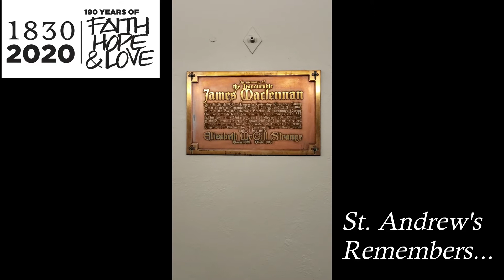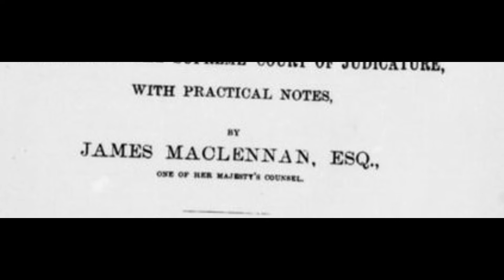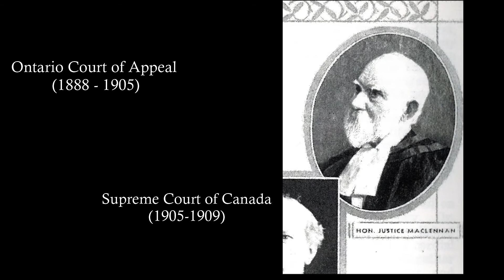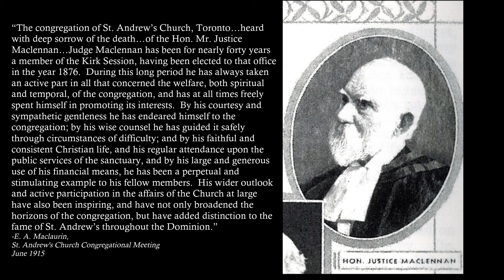"St. Andrew's Remembers..." The Honourable James Maclennan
A short video describing the life of the Honourable James Maclennan, whose life is remembered on a plaque at St. Andrew's Church, Toronto.